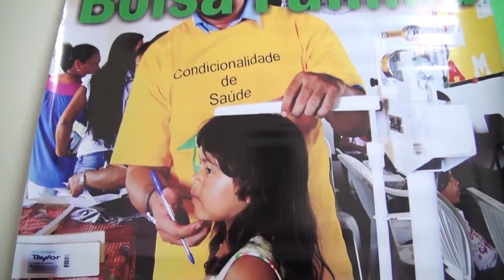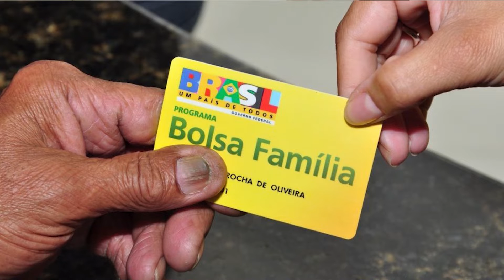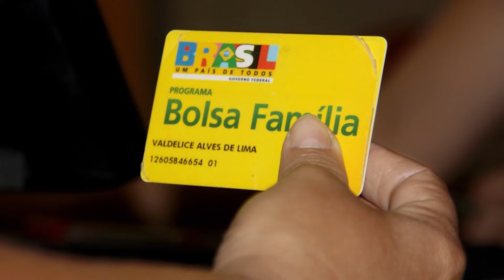Beneficiários do Bolsa Família de Colatina passam por acompanhamento